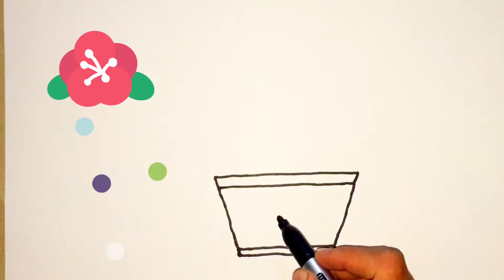How to draw a flowers in a pot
In this video, we will be creating a step-by-step easy drawing for kids. Follow my Steps drawing and you will be able to draw as beautiful as mine. This is so easy drawing for kids, beginners and students as well. Follow these steps to make your drawing skills absolutely awesome. Your support really encourage us to continue creating easy drawing tutorials every day.